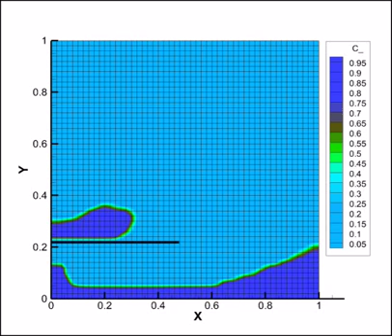DropDownObstacle2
Vof Method 50x50 grid - density ratio= 1/10 Surface tension coef = 0.072 with obstacle